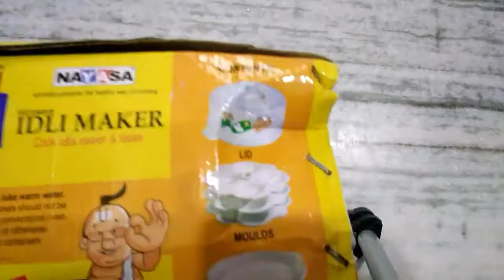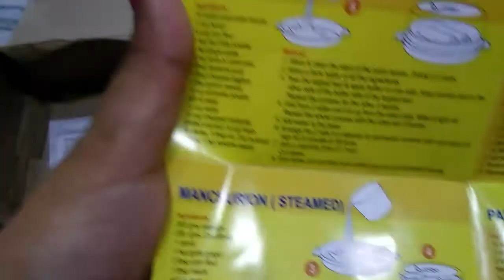nayasa product unboxing 😀😀😀😀😀